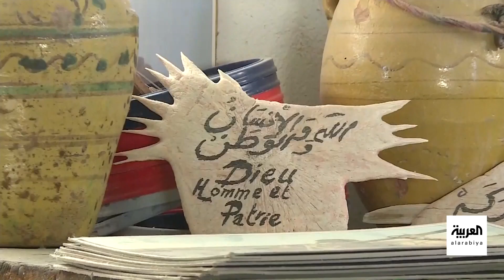أخبار الساعة | تونسي يخلد آثار المهاجرين الغرقى في متحف.. ماذا يضم؟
يضم 6 آلاف قطعة.. مواطن تونسي يحول أغراض المهاجرين الغرقى إلى متحف للتذكير بمصير قوارب الموت
لمعرفة أحدث المستجدات.. عبر البث المباشر من هنا ⤵
وبإمكانكم متابعة العربية على منصات التواصل